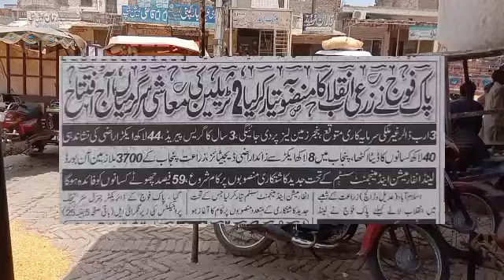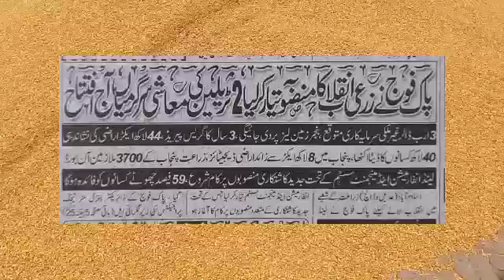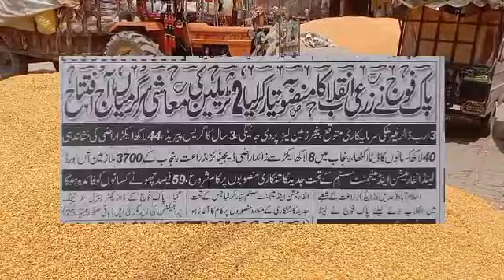پاک فوج نے زرعی انقلاب کا منصوبہ تیار کر لیا | اب آپ کے ہر چیز اچھی کوالٹی کی ملے گی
اسلام علیکم امید کرتا ہوں آپ سب خیریت سے ہونگے ۔ حکومت پاکستان نے زراعت کا شعبہ پاک فوج کے حوالے کر دیا ہے ۔ اس سے کسان کو کیا فوائد ملے گے
سب سے پہلے تو نئی چیزوں پر ریسرچ کیا جائے گا اس کے بعد جو بیج باہر سے ہم منگواتے ہیں وہ آپ کو اچھی کوالٹی کے ملے گے ۔ کھاد اور بیج جو کسان کو بلیک میں ملتے تھے مہنگے داموں ملتے تھے وہ اب ہم امید کرتے ہیں کہ پاک فوج اس کو ختم کرے گی اور کسان کا فائیدہ جس چیز میں ہے وہ کام کریں گی باقی آپ کی کیا رائے ہے ہمیں کمنٹس میں ضرور بتائیے گا ویڈیو اچھی لگے تو دوستوں کیساتھ شیُر کیجیےُ گا اور چینل کو سبسکرائیب کرلیں تا کہ ہر نئی ویڈیو کا نوٹیفکیشن آپ تک پہنچتا رہے۔ شکریہ